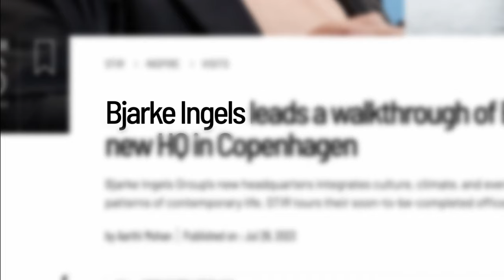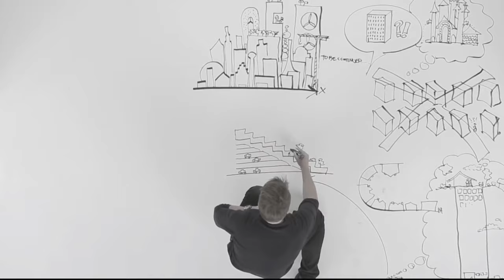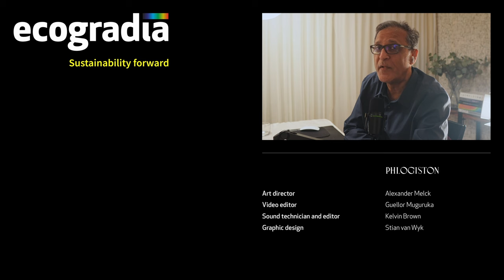How form-making will unlock the power of architecture__Bjarke Ingels__Bjarke Ingels Group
We present Bjarke Ingels like you've never seen him. He turns 50 this year but he's far from done.

There is enough on his plate to suggest he will be one of the best remembered architects of his age. But all architects – no matter their successes – must grapple with the wider systemic failure at the planetary scale.

So what does Bjarke really think is the future of buildings and cities? What role will design play in solving the climate crisis?

No spamming here! :)

Timestamps ⏰
00:00 Intro
02:04 Nirmal reflects on the conversation with Bjarke
03:10 What gives hope to Bjarke
06:57 CopenHill - unpacking form & performance
14:49 The importance of hedonistic sustainability
19:13 Is there a ‘premium’ to sustainable architecture?
24:15 Do private developers care about the larger urban condition?
32:20 The idea of the ‘future city’
32:45 Toyota Woven City - creating a multi-modal mobility network
37:25 How does a car-maker make money from a city with no cars?
38:50 OCEANIX City - a floating city off the coast of Busan, South Korea
43:22 Scaling ‘modular cities’
45:38 Bjarke on failure
48:08 Bjarke on key future projects
49:53 How Bjarke wants his son to remember his legacy